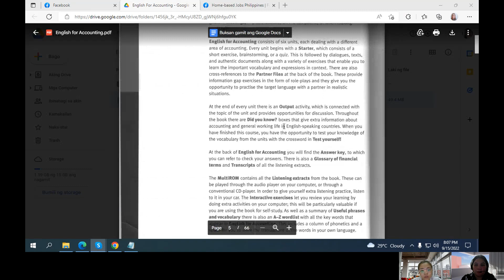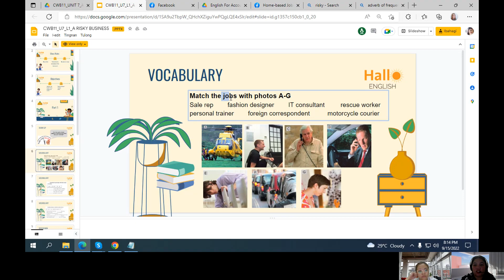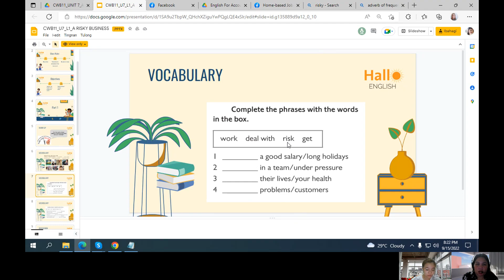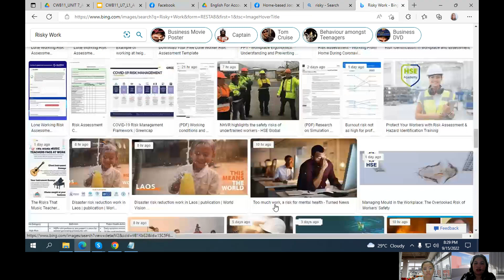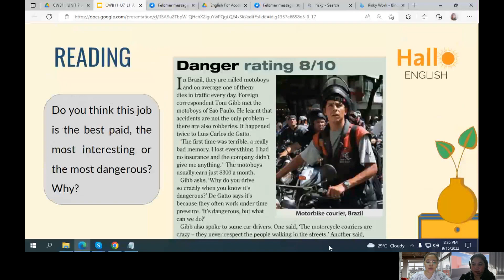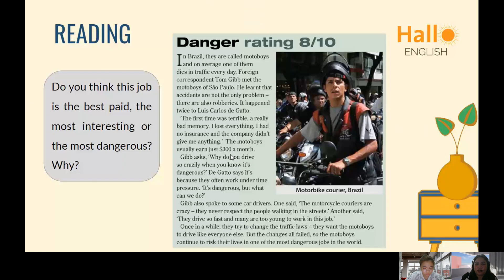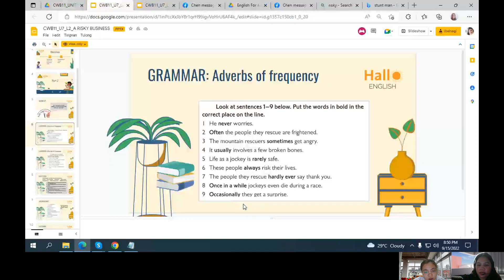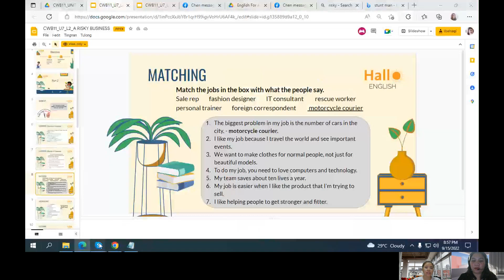Yen Sept 16